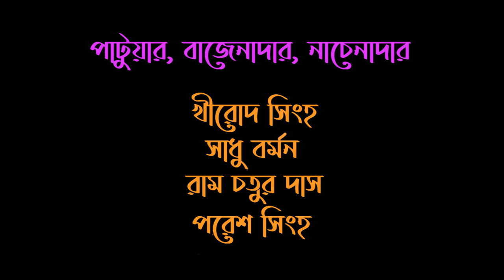Tin Bhaier Duida Hisa II পাচালী পালা | তিন ভাইর দুইডা হিসা II Rajbanshi Natok || ৱাজবংশী নাটক